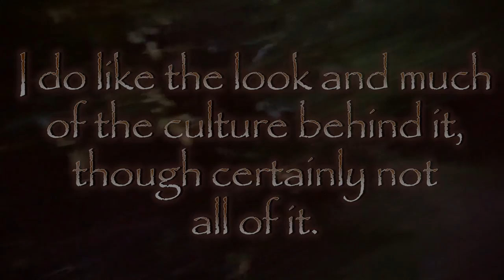Rant: Steve Jobs is rolling in his grave